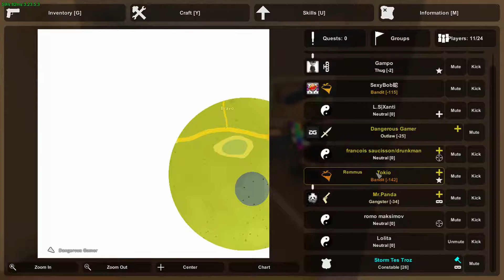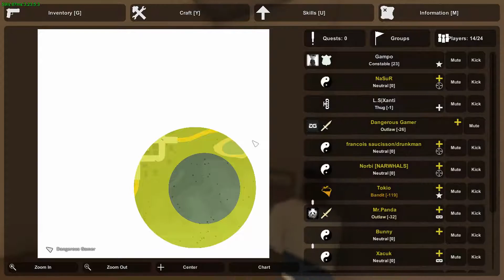Unturned Alpha Valley Arena